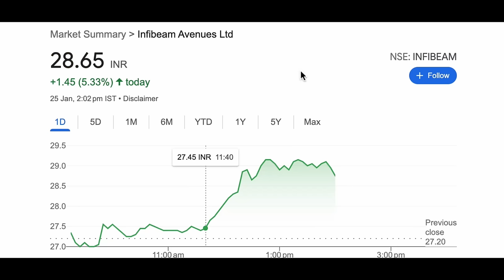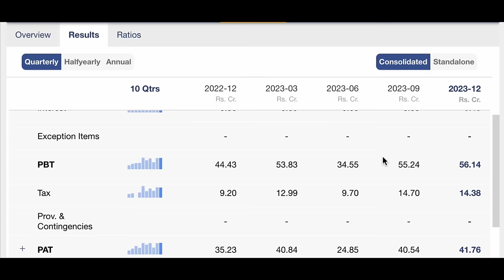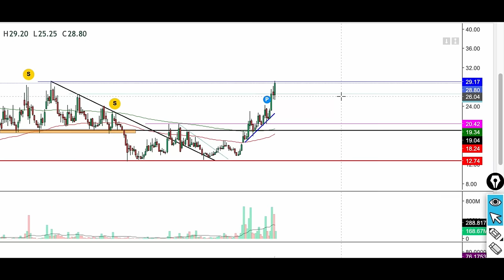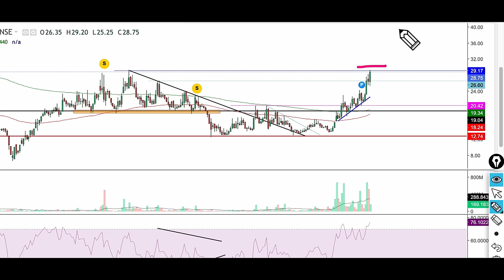Infibeam Avenues Ltd share / Infibeam Ltd share latest news / Infibeam Avenues Ltd